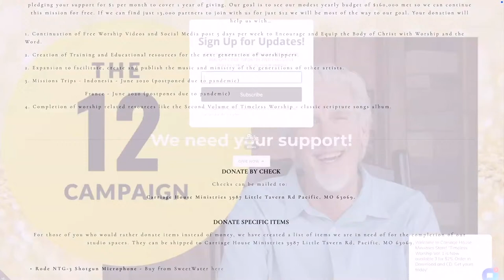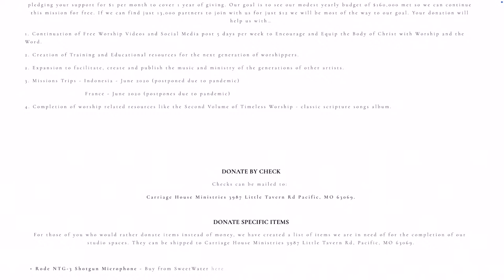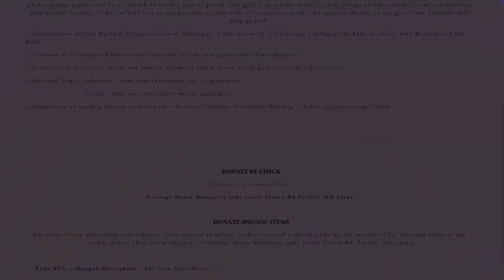KENT HENRY | 2-19-24 COLOSSIANS 3:12-16 LIVE | CARRIAGE HOUSE WORSHIP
🎶🎶 LIVE - Kent Henry leads worship, narrates and prays out of Colossians 3:12-16 for "Let The Word of Christ, Have Its Home in You" LIVE for “Worship Monday" from the Carriage House Worship on February 19, 2024. - LIVE 🎶🎶